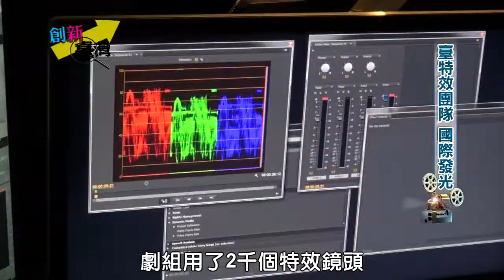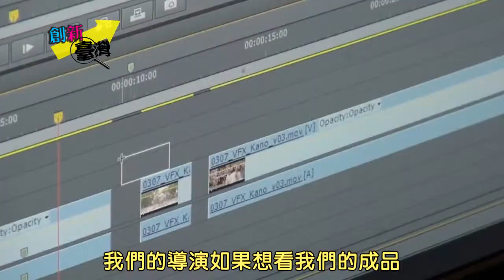【創新臺灣】臺特效團隊 國際發光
電影KANO在臺灣創下3億票房佳績，片中嘉農棒球隊，打進日本甲子園的場景感動無數觀眾。為了重現1931年的球場盛況，劇組用了2千個特效鏡頭，從爆滿的觀眾，到球員投出的每一顆球，全出自本土特效團隊之手。